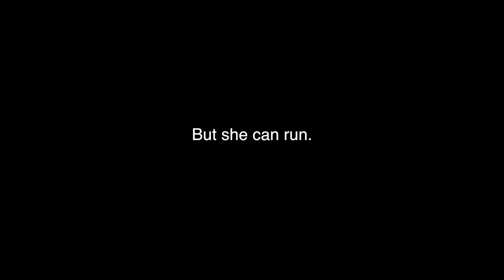WE MADE IT ACROSS THE COUNTRY | CTV2 - Day 21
We finally made it all the way to the East Coast. That's right, in 20 days we drove all the way across the country! Check it out!!

BEACH DAY | The Atlantic Ocean | That Sax Solo I Promised | McD's

For the next 60 days I will be traveling with 8 musicians on a cross-country tour, performing almost every night in churches across the nation... and I'm bringing you at home along for the journey!

INSTAGRAMS:
Amanda: @AmandaCrysta
Jake: @Jake_mizner
Desmond: @desmonfro
Natalie: @Nat_Prins
Rebecca: @b3cc30rr
Sarah: @Surrah_laverne
Kristen: @Krist3n3

Amanda: @ACTabs21
Jake: @Jmizner12
Desmond: @desmonfro
Rebecca: @OarOrr
Kristen: @Kristen_Engle
Natalie: @DJPhatNat